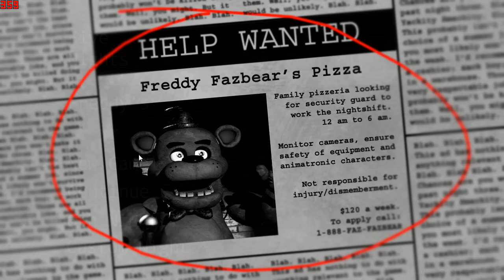Fluttershy Play's; Five Nights at Freddy's (Playable Trailer)